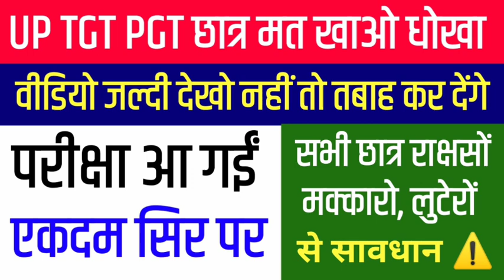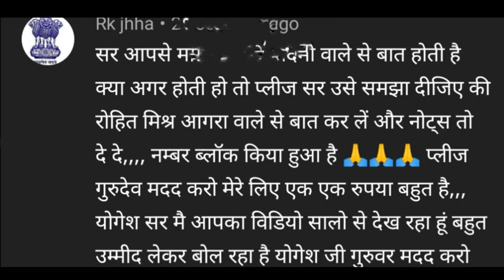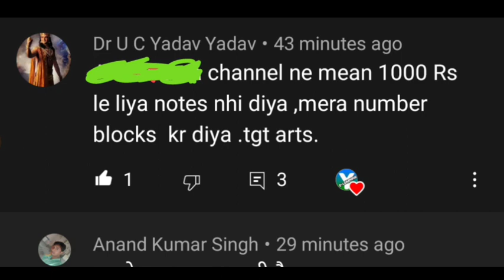परीक्षा आ गईं एकदम सिर पर 😡 मत खाओ धोखा || UP TGT PGT EXAM DATE